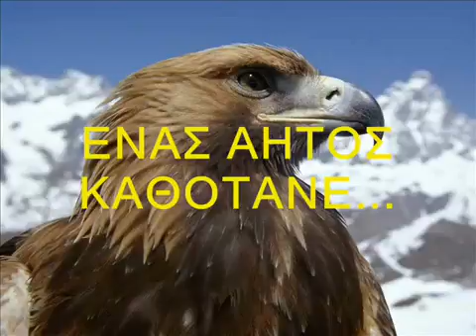DHMOTIKA ΕΝΑΣ ΑΗΤΟΣ /ADIKHMENOS TOA/